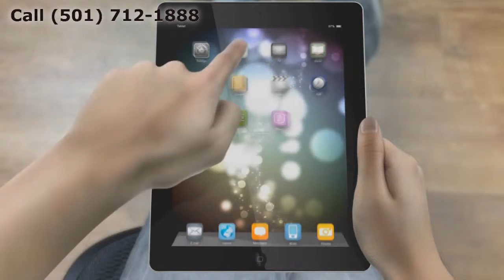Replacement Windows Benton AR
Replacement windows Little Rock AR. Zen Windows Little Rock is a Replacement Window Company located in Little Rock AR.

Customer-Driven Design

Personal Attention